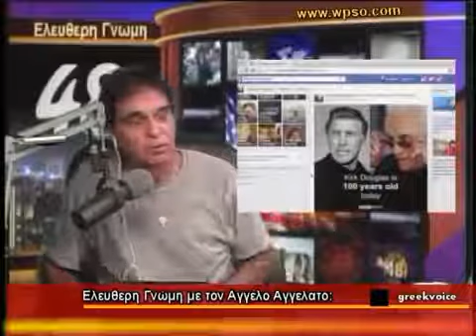Ελευθερη Γνωμη με τον Αγγελο Αγγελατο sept 12 2016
Ελευθερη Γνωμη με τον Αγγελο Αγγελατο dec 12 2016.

Εκλωγες στην Αμερικη, μαζι με τον Γιωργο Γιαλτουριδη Σεπτ 12 2016.

σημερα Μιτσος, Γιαλτουριδης, Πολιτικα,αμερικανικες εκλωγες.

Πατερ Αποστολος Γατσιας.

Ελευθερη Γνωμη με τον Αγγελο Αγγελατο dec 6 2016.